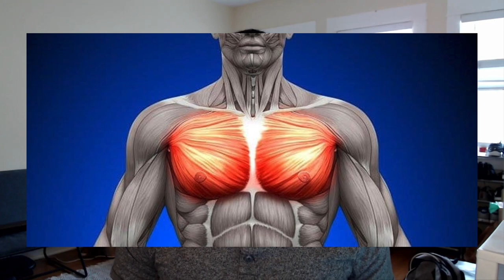Pros and Cons of Art School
As someone who went to art school for both undergrad and graduate school, I've made a list of my Top Pros and Cons for art school. This is sort of a part 2 to my previous video:

00:00 - Intro
00:27 - Con 1 - Art School is Expensive
01:49 - Con 2 - Some Schools Over Promise and Under Deliver
03:05 - Con 3 - Risk of Poor Education
05:43 - Con 4 -  Comparing Yourself to Others
06:58 - Pro 1 - Art School Provides Structure
09:29 - Pro 2 - Networking
10:47 - Pro 3 - The Lazies Won't Be There Long
11:55 - Pro 4 - Teachers Will Call Out Your Bad Habits

Tools:
Wacom Cintiq 22HD
C922X Pro Stream Webcam
Selfie Ring Light Cellphone Holder

Software:
Adobe Photoshop CC
Camtasia Studio